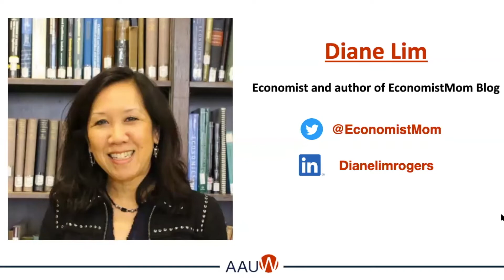COVID-19 and the Labor Economy with Diane Lim